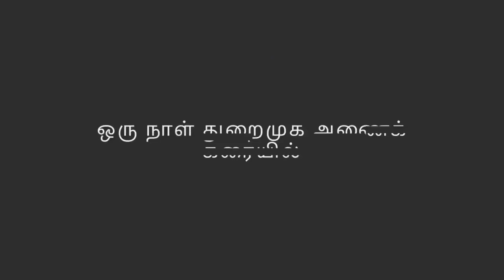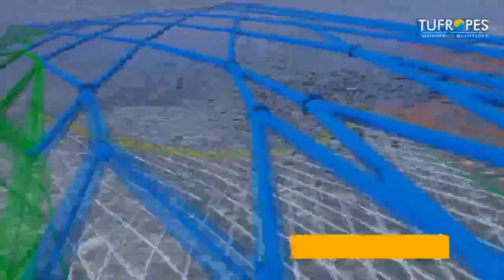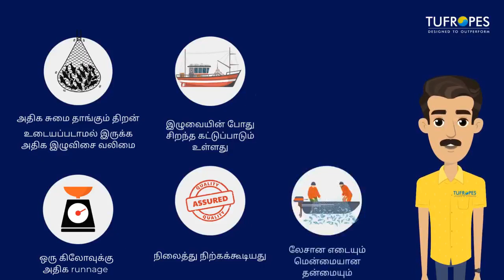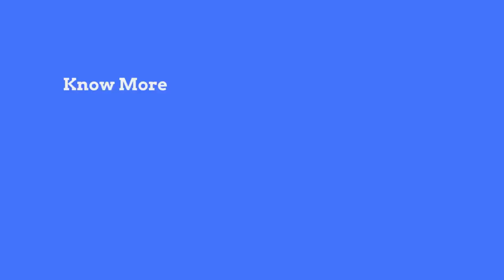2D Animation Explainer Video - Fishing Ropes and Nets (Tamil)